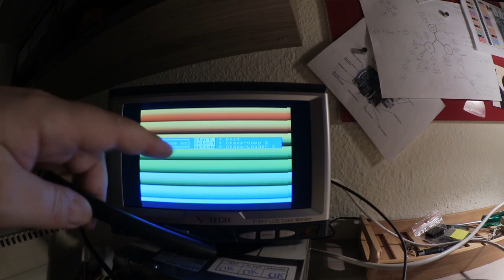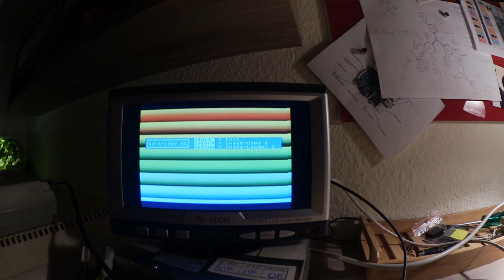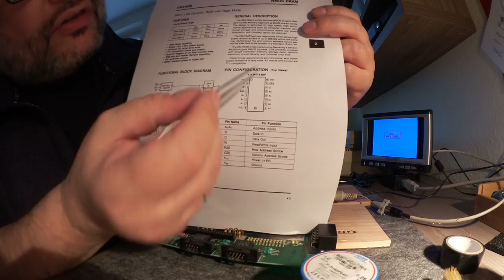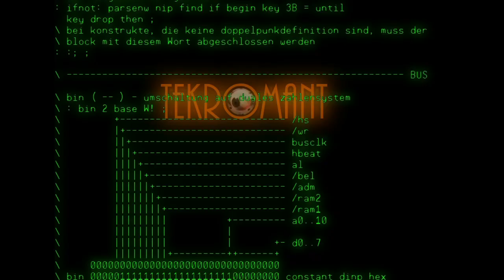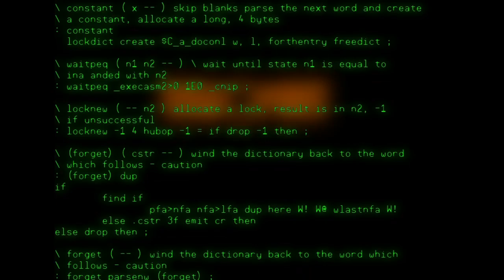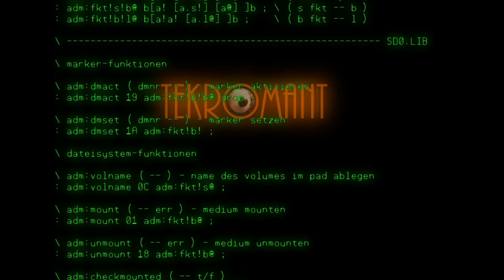[Tekromantie#01]: Wiederbelebung eines Kultes - Atari 800 XL Retrocomputer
Dieser Atari 8-Bitter schlummerte Jahrzehnte im Keller und wird jetzt wiederbelebt. Ursprünglicher Fehler: Kurzschluss 5V-GND auf der Hauptplatine - wahrscheinlich als Folge einer verunglückten  Speicheraufrüstung. Komplette Transplantation aller RAM-Chips als Wiederbelebungsmaßnahme.